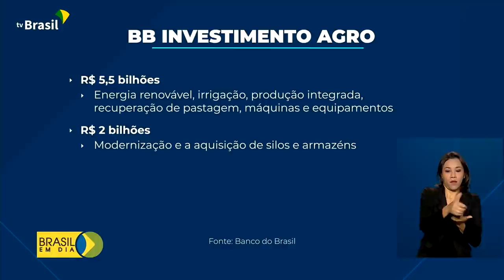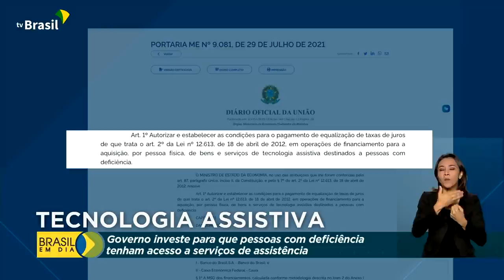Brasil em Dia - 25 de agosto de 2021